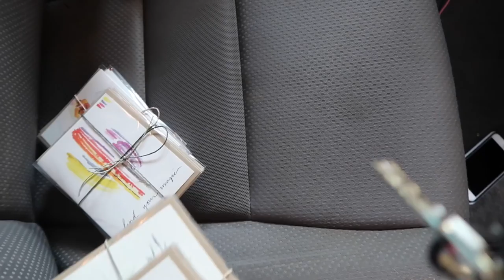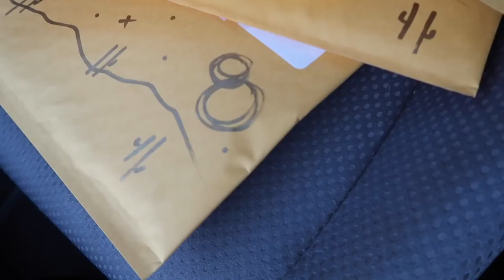Dropping Off Art in Old Town Scottsdale + Pretty Arizona Drives ♥ Paige Poppe, Artist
→ Yay for a new vlog! This was basically a catch-up day for me, getting on top of current client projects + orders before having a minor surgery. This is one of my favorite videos to date because I really liked how the editing + footage turned out. Hoping for more of that in 2017! x, Paige

FOLLOW ME »

Behind-the-scenes on Instagram stories (where I daily vlog when I'm not vlogging here):

RESOURCES MENTIONED

» Camera I used to film this video

» The Henna Shoppe (my newest stockist in Old Town Scottsdale, carrying greeting cards + pins!)